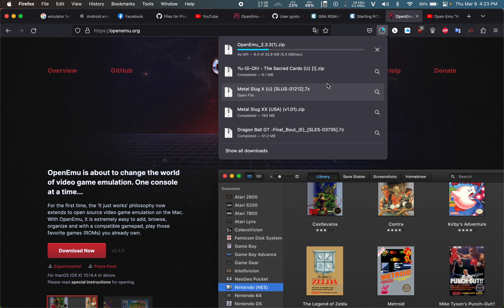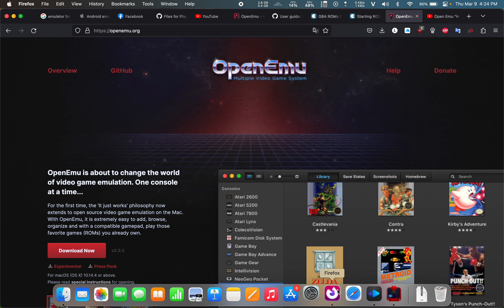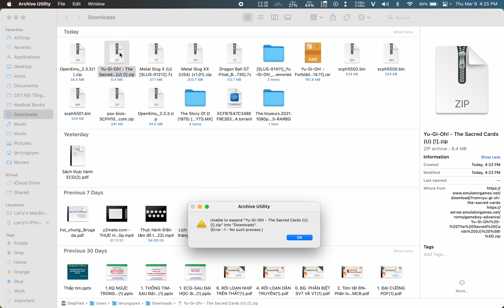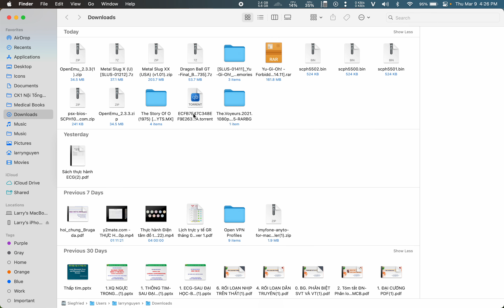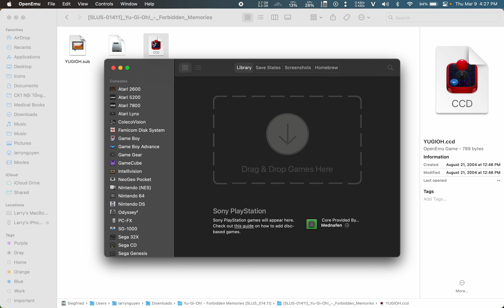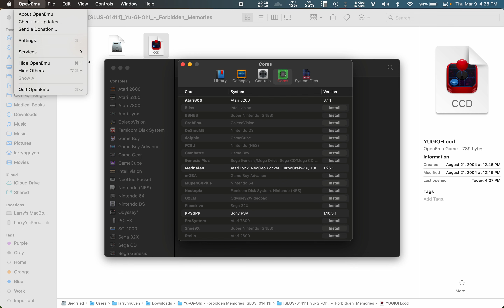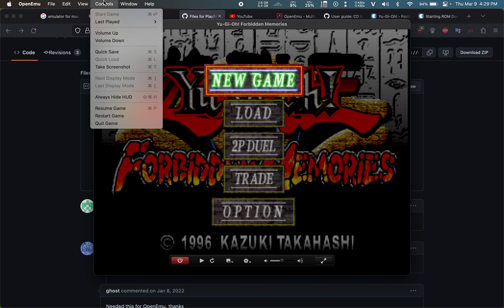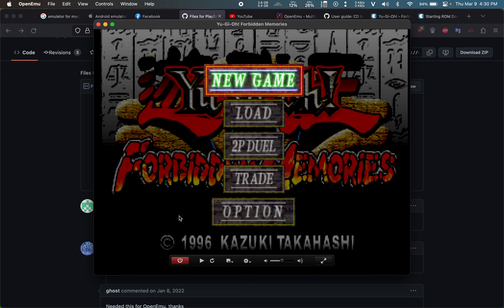Chơi game Play Station ngay trên Macbook bằng giả lập OpenEMU | Larry The Wanderer